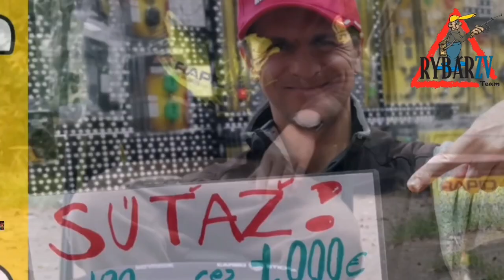Mivardi Comfort XL8, lehátko, rybárske potreby Rybár Zv, novinky Mivardi, Majo Syro,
MIVARDI Comfort XL8 - lehátko, rybárske novinky MIVARDI

Príďte sa inšpirovať do Zvolena máme tu pre Vás 3 poschodia, 750m2 a 2 hodiny inšpirácií.

ZASTAVTE SA OSOBNE:
►Adresa: Drobnochov, s.r.o., T.G.Masaryka 325/2, ZVOLEN, 960 01

mivardinovinky Mivardi Comfort Xl